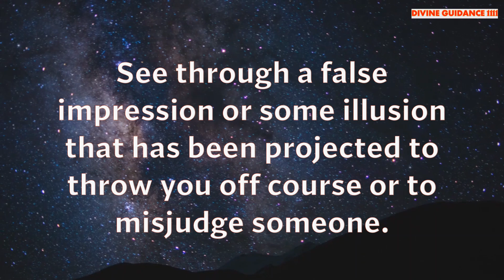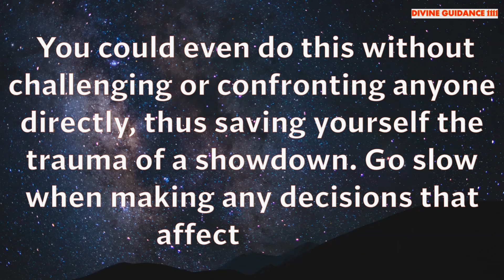Save Yourself From Trauma | Temperance | ANGEL TAROT Timeless MESSAGE | LOA | Divine Guidance 1111